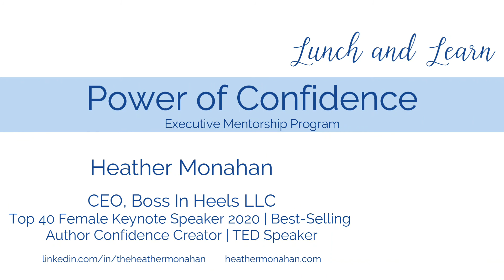Executive Mentorship - Heather Monahan (DD MM YYYY - HH:MM)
Ambition In Motion leverages horizontal mentorship to help professionals elevate their work skills and break through communication barriers.

Ambition In Motion's core values are: be growth-oriented, people first, empower efficient leaders, be data-driven, and have integrity and vulnerability.

Ambition In Motion's vision is a world where the vast majority of people are excited to go to work, when they are there their expectations meet reality, and when they come home they feel fulfilled.

Ambition In Motion has programs for companies to match their internal employees together for horizontal mentorship (within departments, across departments, within special interest groups, for onboarding employees, identifying emerging leaders, upskilling middle managers, etc.), for professional associations to match their members together for mentorship, and for executives to connect them with other executives outside of their company for mentorship.